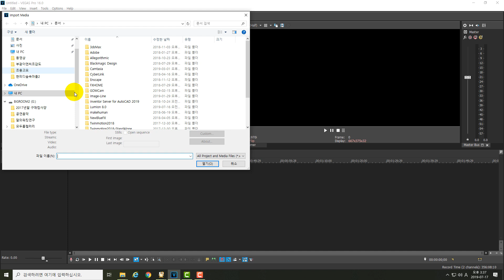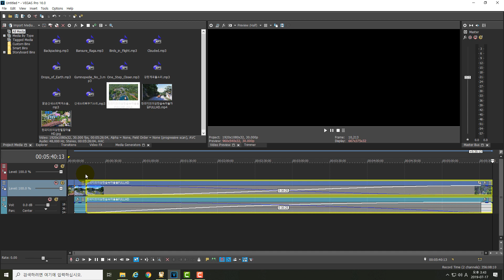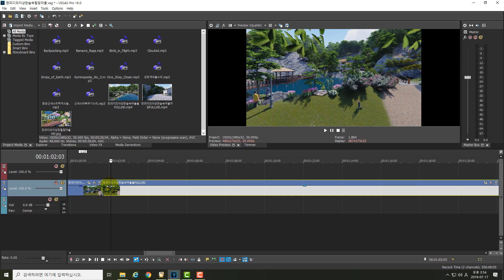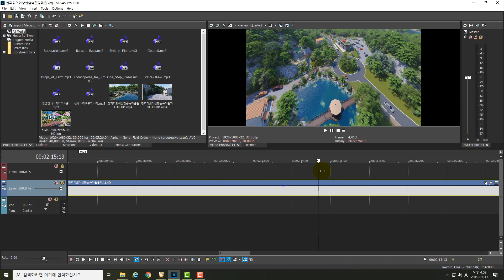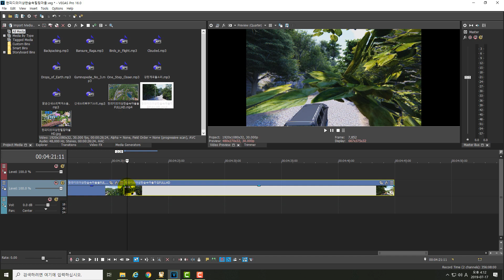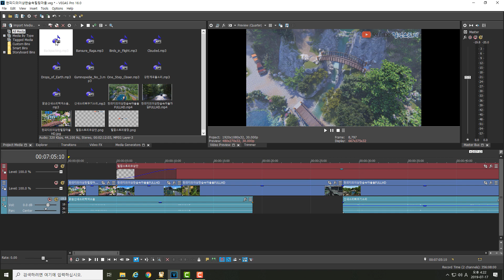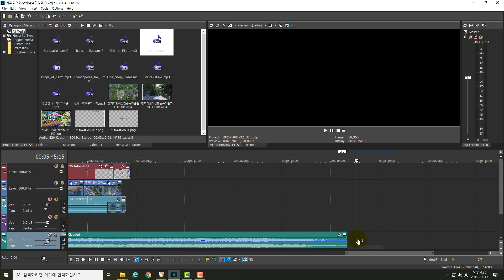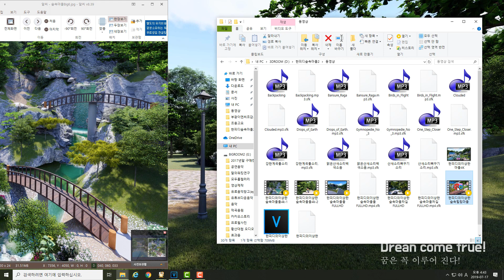쉬운베가스프로 실무 초보그냥 따라만와봐~ 편집을 완성할수 있어^^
베가스 기초편입니다.
이 강좌의 편집결과영상은 아래 링크에 있습니다.
기본강좌는 이전강좌를 참조하시고 이과정을 거친분들은
그냥 쉽게 따라만 오세요~
간단한 작업을 반복하면 익숙해지는 것입니다.
익숙해진다는 것은 바로 속도와 연관되죠 창의력도 상승되고 진짜실력이 쌓이게 되죠.